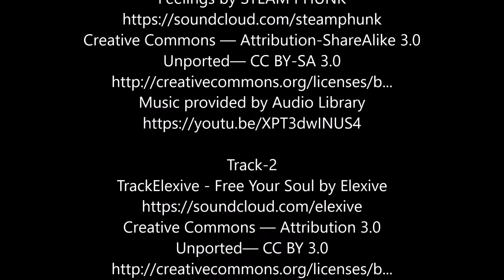US Drift Circuit at PBIR 9/10/2016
A short video covering the seasons last drift event held at Palm Beach International Raceway. Also featuring a little Drag racing shot at the east side of the track.

Soundtrack Features Music by the following Artists:

Tack-1
Feelings by STEAM PHUNK

Track-2
TrackElexive - Free Your Soul by Elexive